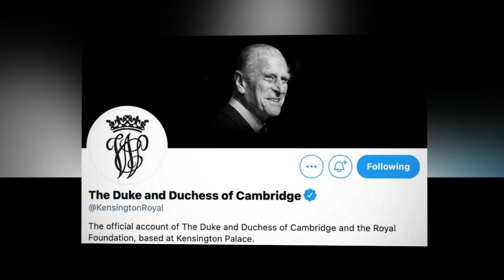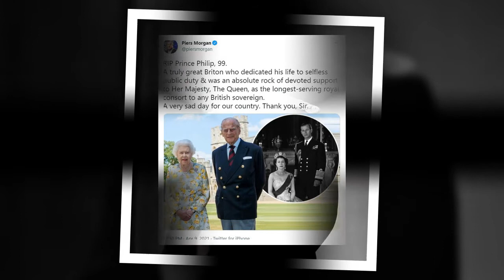RIP Prince Philip, 99 - Latest updates as world pays tribute..!